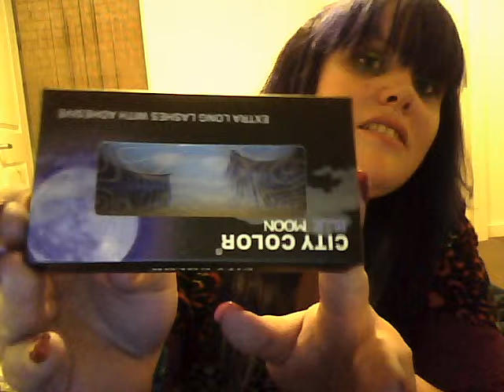makeup, hair and clothing show off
new hair extensions, makeup and clothes